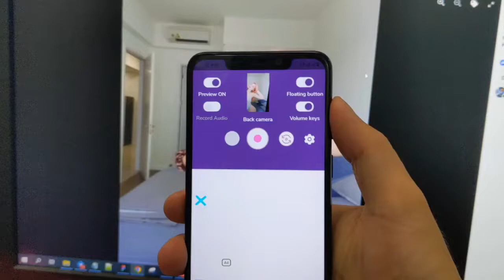Vutor Video Background record - Camera hidden and record video when you lock screen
Vutor Video Background Recorder is a camera app free. Vutor Video helps you easily record great moments while don't open the camera. Useful features include continuous recording while the app is in the background, and using volume keys to start or stop the camera. Also, you can use the floating button to start, stop the camera easily.
**Main features:
★ Record video while app in the background
★ Record video while lock screen
★ No notice
★ Use volume keys and floating button to start and stop record.
★ Unlimited time of video recording
★ Unlimited number video recording
★ No preview.
★ Support save video on SD card
★ Full HD video (1920x1080) recording